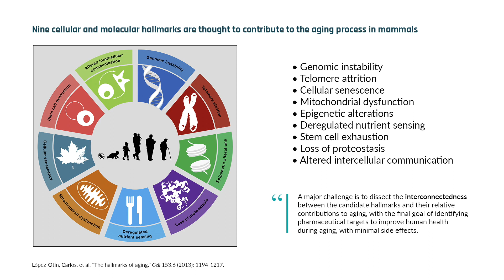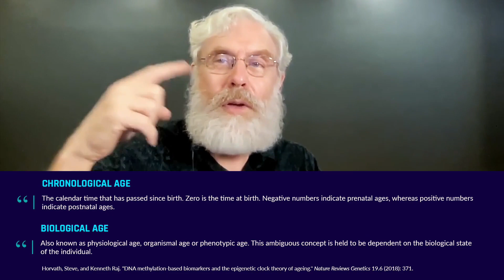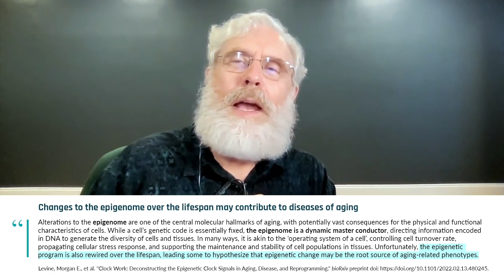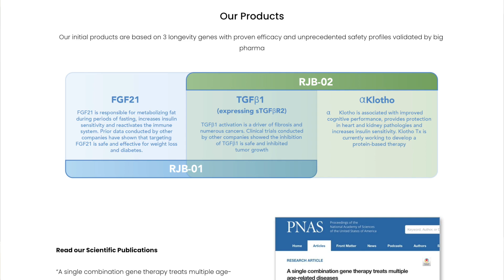Will George Church reverse aging?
Is aging just the accumulation of damage over time or is it a program that goes wrong? Using Yamanaka transcription factors, geneticists are able to reverse the aging program and take an adult cell back to a stem cell. This method of cell rejuvenation may change the way we treat disease and injury in the future.

In his recent research, Dr. Church has identified that the genes alpha-Klotho, FGF21, and TGF-beta1 can be used to rejuvenate older mice back to a healthier state. Next, Dr. Church plans to investigate the safety and efficacy of these factors in dogs, as they are large mammals like us and share our environment. Eventually, these animal models will inform how we use this cell therapy to reverse aging in humans. In this clip, Dr. George Church discusses how aging might be reversed and what research in animals can tell us about human aging.

Interview published on August 24, 2022